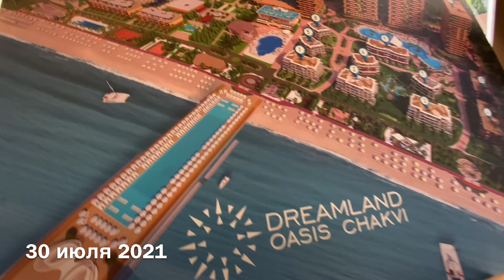ГРУЗИНСКИЙ АКВАПАРК . /ЧАКВИ 2021 / Батуми или Турция вам решать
В 15 км от Батуми в посёлке Чакви , находится отличный аквапарк и зона отдыха в отеле Dreamland Oasis . Хотите забронировать апартаменты пишите нам в Вотсапе

✅Хотите переехать в Грузию🇬🇪?

✅Рассматриваете эту замечательную и волшебную страну для отдыха ?
✅Хотите приобрести земельный участок , загородный дом , квартиру для собственного отдыха в Грузии или желаете инвестировать в апартаменты для сдачи ?

✅Возможно Вы ищите партнера для совместного проекта ?

✅У Вас много вопросов и нужна помощь или консультация ?
🙌Рады  будем Вам помочь  и выделить моё личное время специально для Вас , ответить на все вопросы , рассеять сомнения и прояснить ситуацию .

1️⃣Помощь в подготовке к переезду ( иммиграции ) наши  аудио -видео личные консультации , помощь в подборе жилья (аренда , покупка ) , встреча Вас в Батуми, трансфер , наши рекомендации специалистов в Батуми ( риэлторы, юристы , репетиторы , ремонт , Бьюти индустрия , врачи т.д)
- Эта услуга стоит $150

2️⃣Оказываем услуги по подбору недвижимости ,помощи в приобретении , сопровождение сделки купли продажи ( удаленно и офлайн ) Услуга стоит $150 , но эта сумма возвратная  при условии покупки , она вычитается из наших комиссионных .

3️⃣Если Вы пока только думаете о Грузии 🇬🇪, если Вам просто хочется поговорить с нами , обсудить какие-то вопросы лично , то такая единоразовая мини консультация ( по телефону 15 -20 минут )
Цена услуги  $20

Вы заранее подготавливаете вопросы и после оплаты мы назначаем время для консультации. Мы открыты к общению и сотрудничеству и ценим своё и ваше время.

4️⃣ .
✅Оказываем консультационные услуги по оформлению разрешающих документов ( медицинские услуги , лечение и другое )  для выезда из РФ 🇷🇺в Грузию 🇬🇪по сухопутной границе 🚘. 🤝🇬🇪Мы за плодотворное и долгосрочное сотрудничество !

Кто знает возможно в последствии Вы обретёте в лице нас партнеров по бизнесу , а возможно и хороших друзей 😉😉😉

❤️🇬🇪С любовью в сердце и к Вам -

ГРУЗИНСКИЙ АКВАПАРК . ЧАКВИ 2021